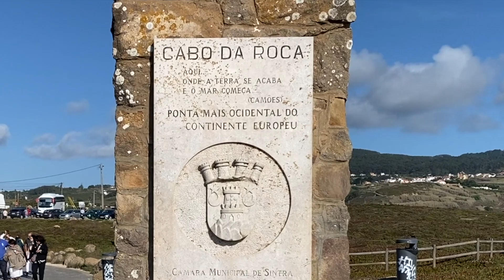Turismo em Portugal: Cabo da Roca e Azenhas do Mar! 💙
Vamos passear pelo Cabo da Roca, o ponto mais ocidental da Europa Continental e que tem uma vista incrível! Depois seguimos para Azenhas do Mar, uma aldeia na beira do mar que parece saída de um conto de fadas. Um dos cartões postais mais famosos de Portugal!

Um ótimo bate-volta a partir de Lisboa que pode ser visitado em conjunto com Sintra e Cascais!